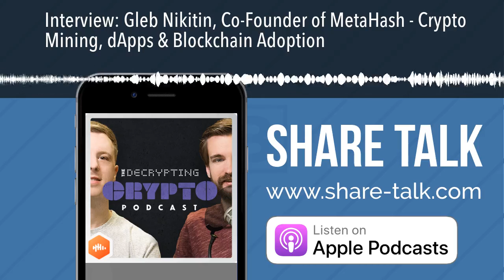Interview: Gleb Nikitin, Co-Founder of MetaHash - Crypto Mining, dApps & Blockchain Adoption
We speak with Gleb Nikitin, co-founder of MetaHash about how his project takes a new approach to gaining consensus within the mining process, what the future of decentralized applications has in store for us, ad how far we are away from mass adoption of cryptocurrencies.